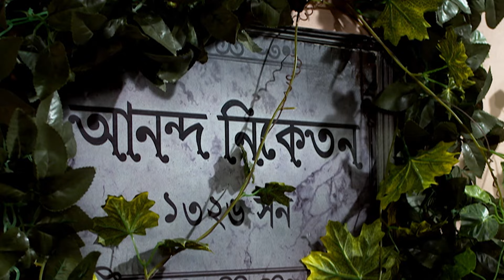শ্রীময়ী | Episode 96 | Part A